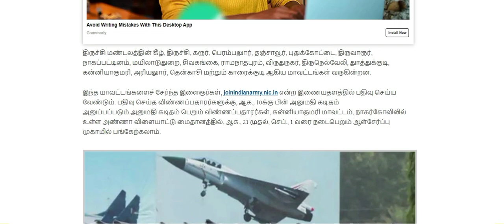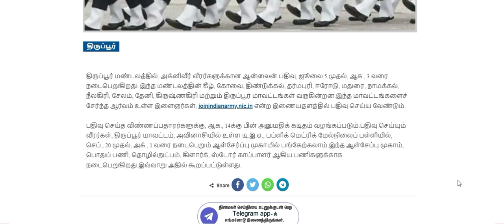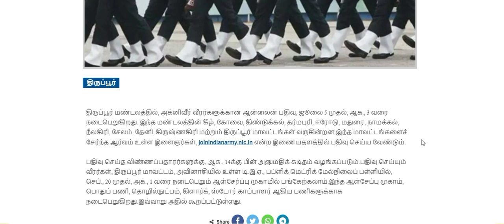Agniveer's Recruitment 2022|Vacancy:-46,000|10th,12th Pass|Tour Of Duty|Agnipath Entry Scheme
indian army agniveer apply online tamil | indian army apply online 2022 tamil |agneepath indian army

Government jobs 2022 is an tn government jobs notification latest updates provided. Government jobs 2022 in tamilnadu is a dream for many aspirants. Arasuvelai 2022 is to make the students dream (getting Government jobs) achieve we are providing all government jobs 2022 Tamil notifications. Job vacancy 2022 has an huge vacancy. So immediately after the government releases the official latest govt jobs 2022 we upload videos. Government jobs 2022 Tamil is dream for getting arasuvelai 2022 we are uploading new government jobs without exam recruitment. People generally think that all government jobs 2022 in tamilnadu and permanent government job and latest government jobs 2022 can be fulfill recruitment only based on exam. Govt job vacancy 2022 TN velaivaippu news in Tamil it is not true many today government job vacancy in tamilnadu fulfill their job vacancy only based on interview without any exam. Even in some job vacancy 2022 there is not even an interview will be conducted for freshers jobs 2022 selection of candidates. latest government jobs 2022 are recruiting Only based on the mark they got in 10th select students for tamilnadu government jobs 2022. Govt jobs 2022 mostly taken freshers for their recruitment. So final year students 2022 passed out students are today government job vacancy in tamilnadu also eligible to apply for the TN govt jobs 2022 in Tamil and central government recruitment. Freshers government jobs tamilnadu government jobs 2022 | TN govt jobs 2022 government jobs 2022 government jobs 2022 Tamil government jobs 2022 in tamilnadu govt job vacancy 2022 recruitment based not only on interview process but also through merit list by mark based recruitment. TN govt jobs 2022 recruitment also based on the